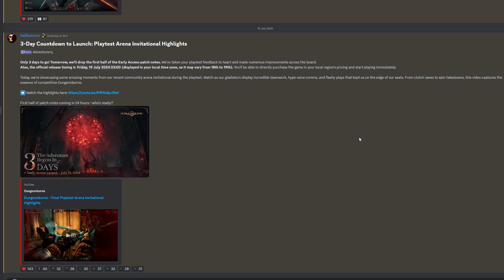JUST 3 DAYS Until Dungeonborne Release!!!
Some info on the early access launch